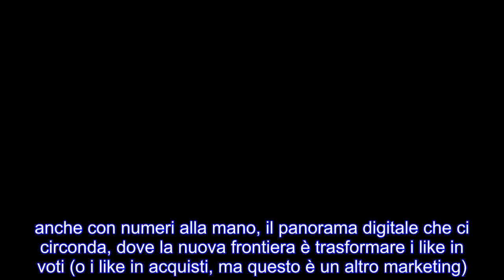Vincono Di Maio e Salvini: i social lo avevano capito prima delle elezioni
BBC TV : Vincono Di Maio e Salvini: i social lo avevano capito prima delle elezioni